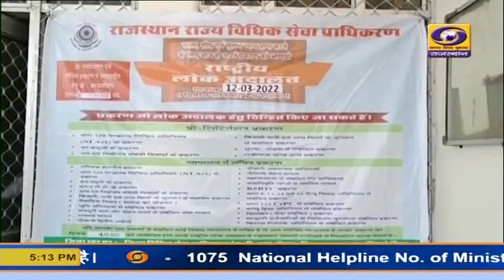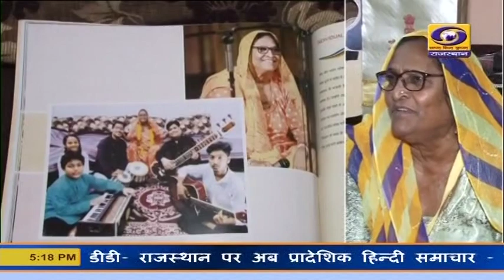5 PM Rajasthani News Bulletin 12 March 2022 | DD News Rajasthan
5 PM Rajasthani News Bulletin 12 March 2022 | DD News Rajasthan
Watch Rajasthani News Bulletin of DD News Rajasthan, Saturday, 12 March 2022